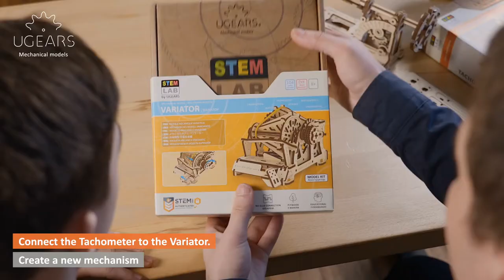UGears STEM Lab Tachometer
Assemble this Ugears STEM Lab Tachometer DIY wooden model and discover how it works!